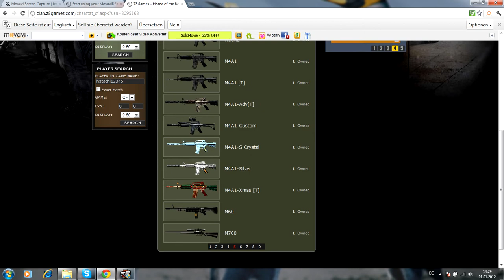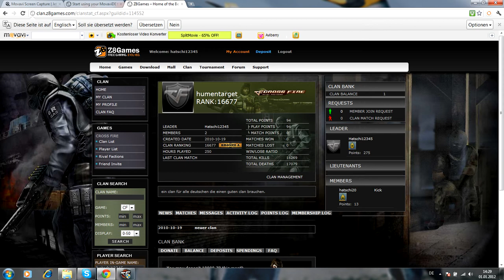crossfire- mein account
hier zeige ich euch meinen crossfire account!!! falls jemand kaufen will kann er ja ein gebot abgeben ;)